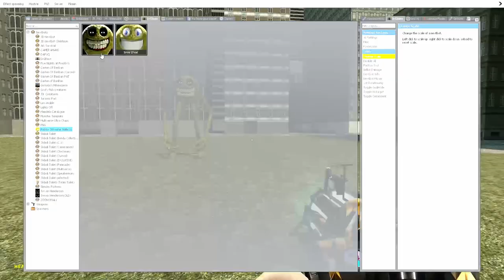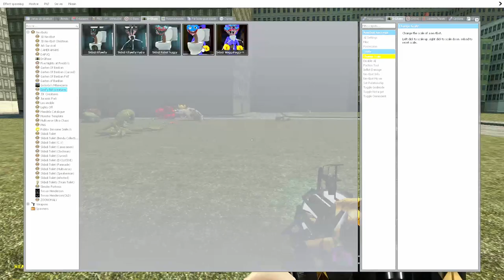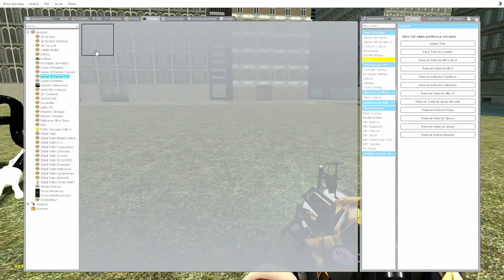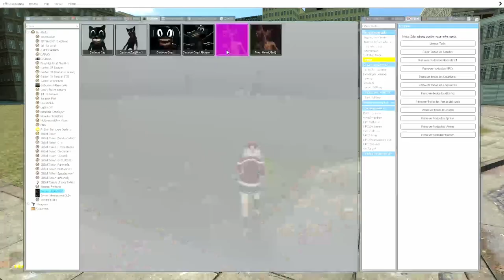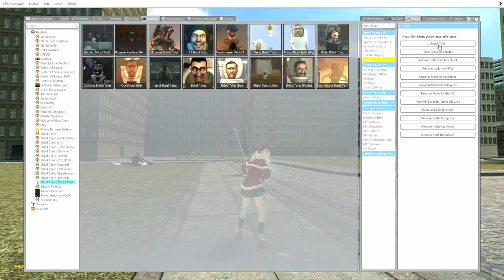Garry´s Mod | GARTEN OF BANBAN NEXTBOT - MEMES3D - SMILEYS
Addon: Lambda Players